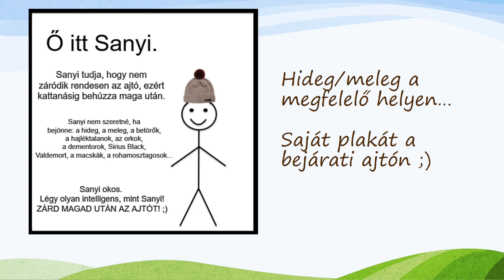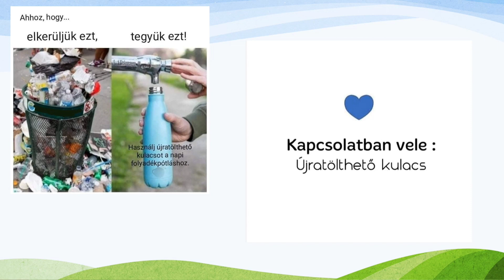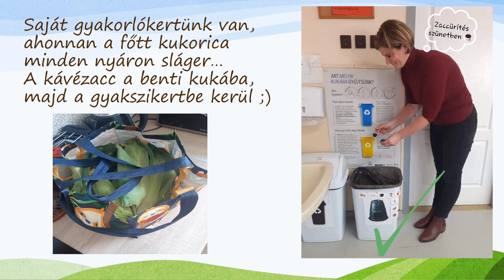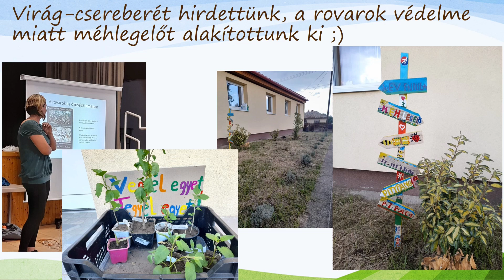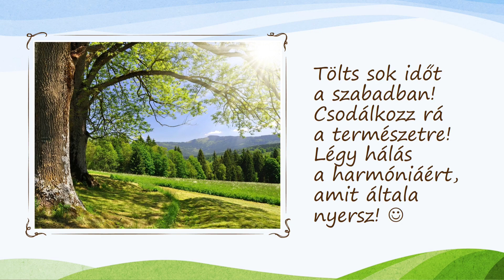Napkori Jósika Miklós Német Nemzetiségi Általános Iskola és AMI 6.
A videó a Kamaszfesztivál TIK-TAK környezettudatos gondolkodásra, fenntartható életformára ösztönző videókészítő pályázatára készült.